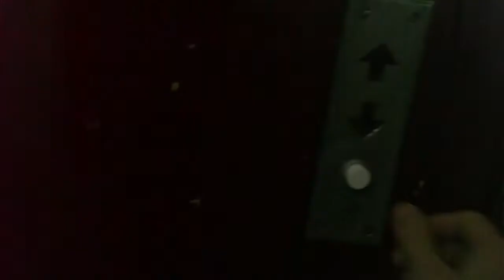Methyl Orange - Hell (HD)